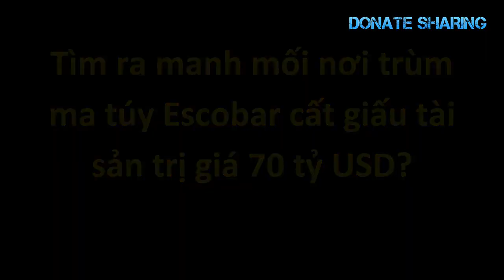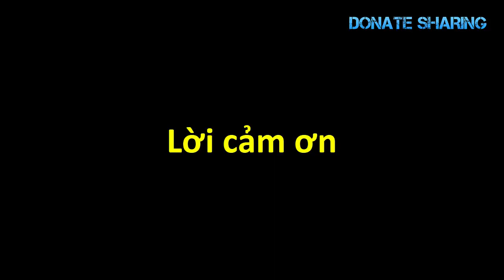C,ả,nh s,á,t đ,ã nh,ậ,n d,i,ệ,n đ,ư,ợ,c NGH,I C,A,N g,ố,c VIỆT - Donate Sharing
cuộc sống hải ngoại, đời sống Mỹ